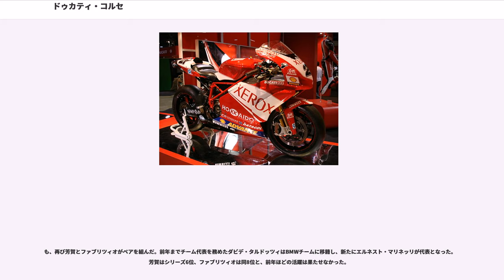ドゥカティ・コルセ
ドゥカティ・コルセ ( "Ducati Corse S.r.l." ) はドゥカティのオートバイレース関連を担当する子会社。クラウディオ・ドメニカリを代表に、イタリア・ボローニャに本社を置く。ドゥカティ・コルセでは100人以上の従業員(ドゥカティの全従業員のほぼ10%にあたる)が働いている。現在はロードレース世界選手権のMotoGPクラスにワークス参戦している。

会社は4つの部門に分かれている。

2つのチームに分かれ、MotoGPとスーパーバイク選手権を戦うマシンの設計と開発を担当している。

MotoGPに参戦するワークス・チームの運営を担当する。シーズンまではスーパーバイク世界選手権にもワークス体制で参戦していた。

プライベートチームへのマシンとスペアパーツの供給を担当する。スーパーバイク世界選手権や各国のスーパーバイク選手権でドゥカティ車を使うプライベーターへのコンサルティング業務と技術援助もおこなう。からは、MotoGPのドゥカティサテライトチームへのマシン供給と技術サポートもおこなっている。

レース活動を通じて、ドゥカティのブランドイメージを高めることを目的としている。ドゥカティ・コルセの公式グッズの製造も担当している。

ドゥカティはにロードレース世界選手権のMotoGPクラスに参戦を開始し、5年目のに初チャンピオンを獲得した。

に最高峰クラスのルールが変更となり、4ストロークマシンが有利になったのを受け、ドゥカティはシリーズへの参戦を決意した。

2002年のムジェロでおこなわれたイタリアGPで、翌年のシリーズを戦う4ストロークマシンが初めて披露された。

参戦初年度となる、ライダーにはロリス・カピロッシとトロイ・ベイリスを採用した。カピロッシは開幕戦の鈴鹿で表彰台を獲得し、カタルニアではチーム初優勝を果たした。カピロッシはシリーズ4位に入り、ベイリスはシリーズ6位となった。チームとしてはマニュファクチャラー部門で総合2位に入った。

シーズンはマシンの熟成が遅れて、両ライダーは表彰台を獲得したものの未勝利に終わった。

シーズンは、ベイリスに代わりスペインのカルロス・チェカがチームに加入。タイヤはミシュランからブリヂストンに変更となった。カピロッシはもてぎとセパンで勝利を挙げ、チェカは2度3位表彰台を獲得した。

シーズンはチェカに代わりセテ・ジベルナウが加入。開幕戦のヘレスでカピロッシが勝利、次のカタールでも表彰台を獲得するなど好調を維持し、一時はチャンピオン争いをリードしていたが、第7戦カタルニアのスタートでカピロッシとジベルナウは接触事故を起こし、両者とも重傷を負ってしまった。カピロッシは次戦のアッセンから復帰したが、鎖骨などを骨折したジベルナウはアッセンとドニントンを欠場、一時復帰したが再手術のためブルノも欠場した。この間の代役はドイツのアレックス・ホフマンが務めた。最終戦バレンシアでもジベルナウは欠場し、代役にはこの年のスーパーバイク世界選手権王者のトロイ・ベイリスが迎えられた。ベイリスは自身のMotoGP初優勝を果たし、カピロッシも2位に入りドゥカティは初のワン・ツー・フィニッシュを獲得してシーズンを終えた。

シーズンからレギュレーションが変更になり排気量が800ccに縮小されるのを受けて、ドゥカティはかなり早い時期から800ccエンジンの開発に取り掛かり、2006年の8月には20基もの様々なスペックのエンジンを完成させていた。カピロッシのチームメイトにはケーシー・ストーナーが加入した。ストーナーはチャンピオン争いをリードし続け、残り4戦となった9月23日のもてぎで自身初・チーム初のワールドチャンピオンに輝いた。

シーズンの終わり、ドゥカティのチーフエンジニアのアラン・ジェンキンスはシーズン中の功績を讃えられて「サー・ジャッキー・スチュワート・アワード」を授与された。

シーズンもストーナーは残留し、新たにマルコ・メランドリをチームメイトに迎えた。メランドリはマシンへの適応に苦しみ低迷、チームとは2年契約を結んでいたが、双方が同意の上で契約期間を短縮し、1年でチームを去ることになった。

はメランドリに代わりニッキー・ヘイデンがストーナーのチームメイトとなり、カーボンフレームのドゥカティ・デスモセディチGP9でシーズンを戦った。ストーナーは体調不良に苦しみ、シーズン中盤の3戦を欠場、その間の代役はミカ・カリオが務めた...